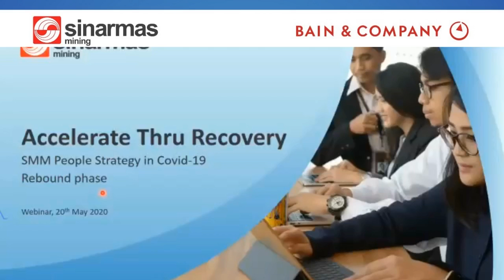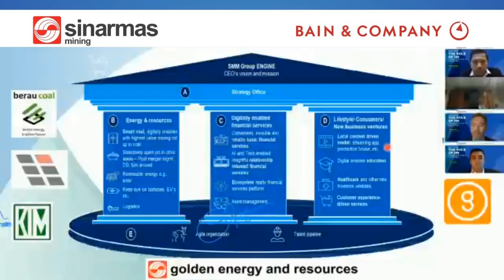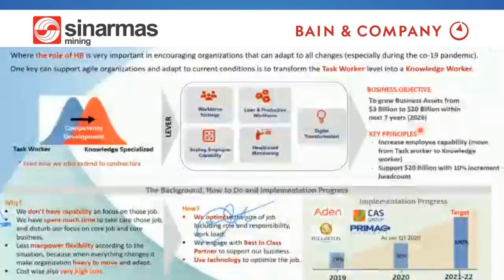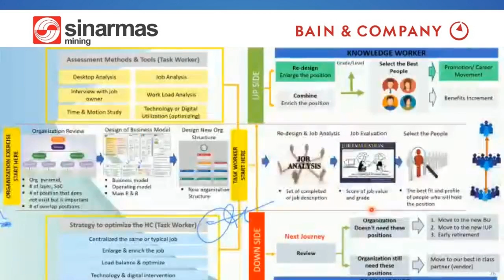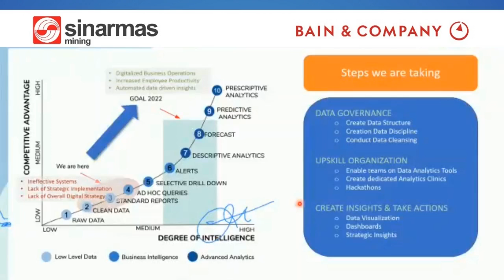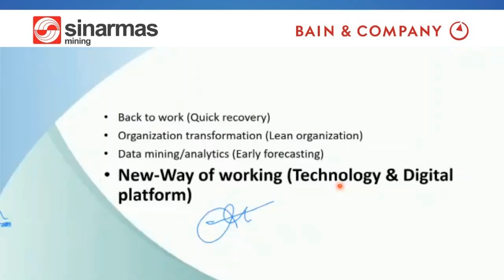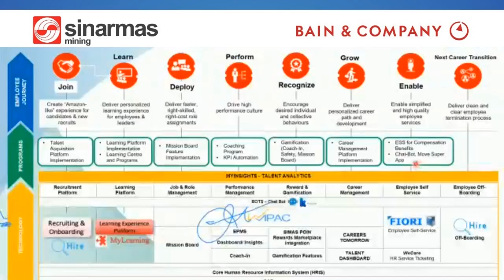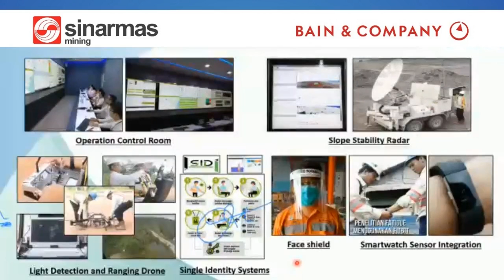Swasono Satyo Session | SMMTechConnect Webinar - The Role of HR in Managing COVID-19 Challenges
A public webinar on how HR would play significant roles in managing the COVID-19 crisis from the stages of business continuity to operations optimization, from leading teams through the recovery to managerial & teams empowerment.
Speaker:
Mr. Swasono Satyo - CHRO of Sinar Mas Mining
Mr. Dominik Utama - Partner of Bain & Company

Moderator:
Mr. Widya Kusuma - HR of Sinar Mas Mining.

We very much appreciated your attendance on our Webinar ‘The Role of HR in Managing COVID-19 Challenges’ this evening. Hope to see you again on our next webinar. 🙏🏼😊

Get closer to us!